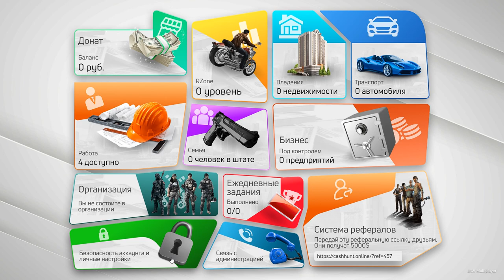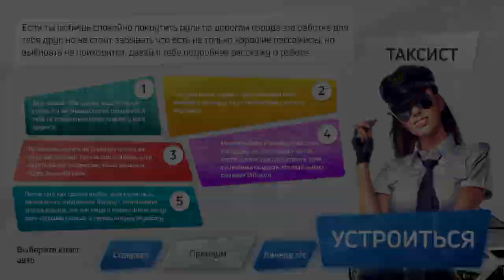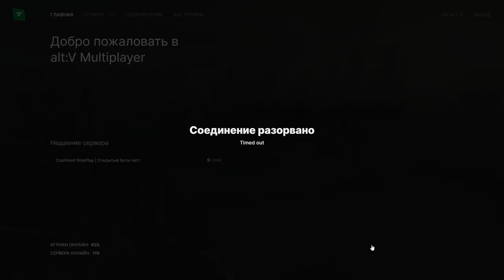GTA 5 CashHunt RP ( alt:V ) бета тест ОБЗОР R-Zone Game TV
Оптимизация (не обязательно к прочтению) :
CashHunt - GTA5RP | alt:V Multiplayer gta 5 epic moments, gta 5 thug life compilation gta, rp, gta 5 rp, gta roleplay city car driving реальная жизнь  gta 5 drive